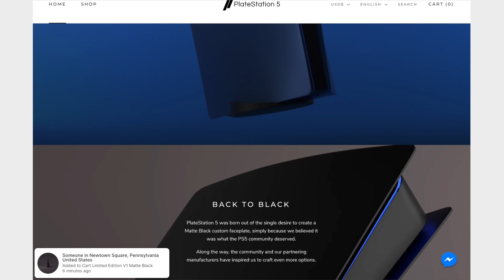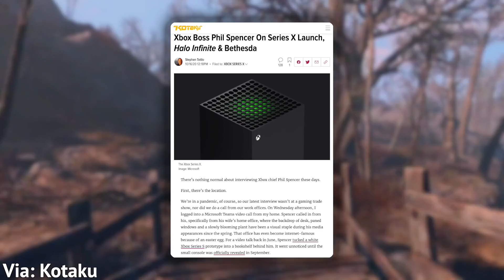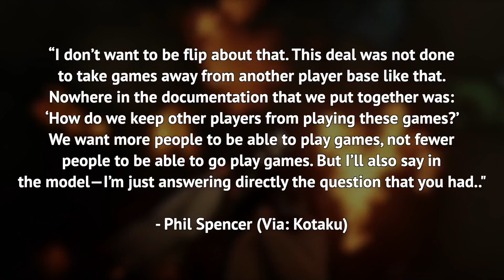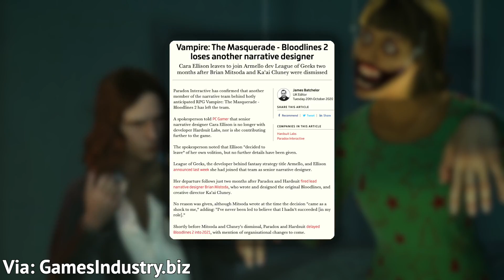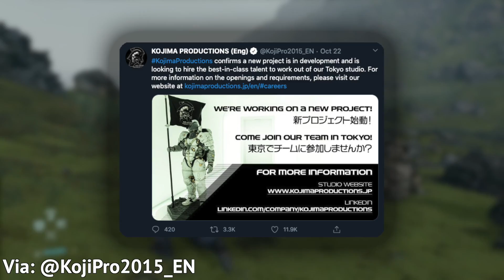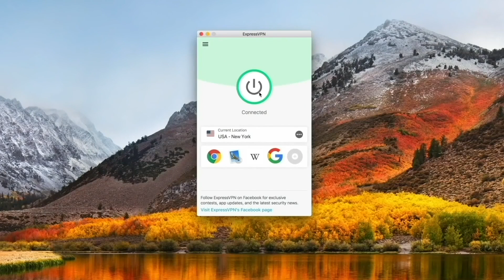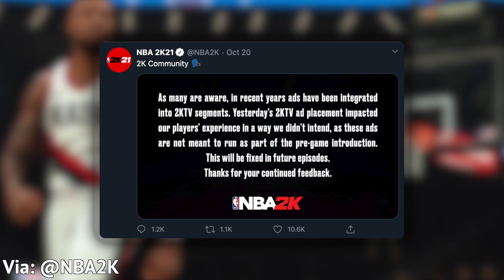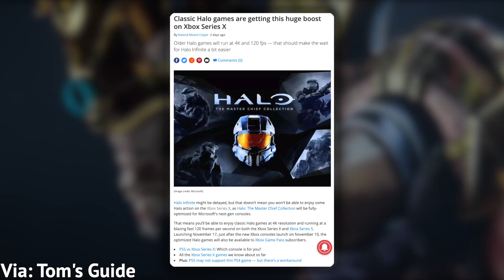PS5 NEW FACEPLATES, BETHESDA TO SURVIVE WITHOUT PS5? & MORE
Thanks ExpressVPN for sponsoring. and find out how you can get 3 months free.

An accessory gets a head start on custom PS5 faceplates, Phil Spencer talks Bethesda, Tom Holland is revealed as Nathan Drake, new game trailers, and more in a week full of gaming news.

STORIES